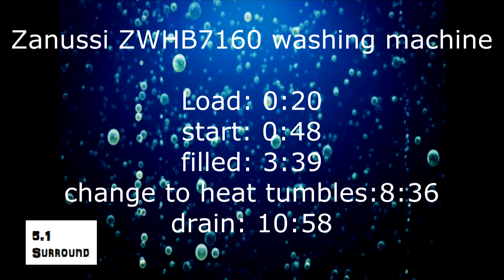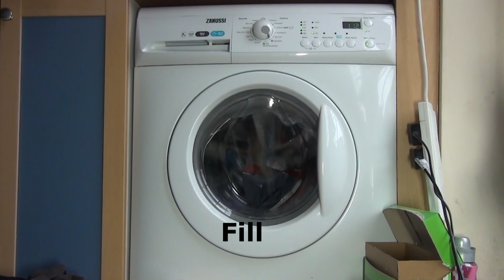Zanussi Aquafall ZWHB7160 : Delicate 40'c : Main wash (1 of 5)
washing a load of dark delicate in my GF mums washing machine, at 40'c, this is part 1 of 5

Menu
Load: 0:20
start: 0:48
filled: 3:39
change to heat tumbles: 8:36
drain: 10:58